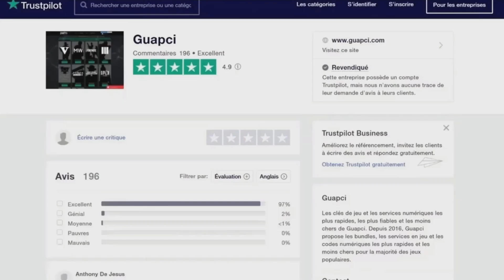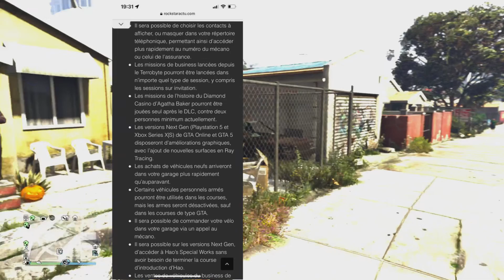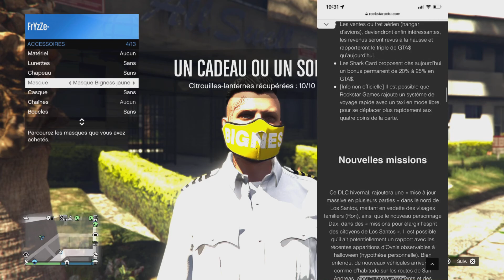(OFFICIEL) INFO ET NOUVEAUTE POUR LE NOUVEAU DLC GTA 5 ONLINE ! RON & DAX , RAY TRACING, VEHICULE,..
Timelaps 🕐 :
Intro  : (00:00)
Présentation du glitch et blabla 😛 : (00:24)
Pré-requis : ()
Étape du glitch : ()
Outro : ()

❤️👌Tu as aimé ? Alors➜ Lâche 1 Like 👍❤️